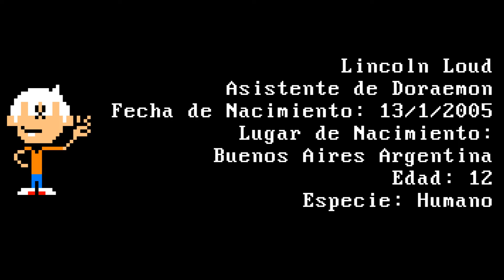COMICS DE STEVEN UNIVERSE (LOQUENDO)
me encanto ese tipo de comics de steven universe de un fandom.